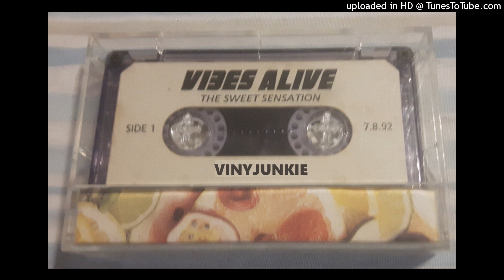VINYLJUNKIE @ Vibes Alive 1992 Sweet Sensation - Hackpen Hill